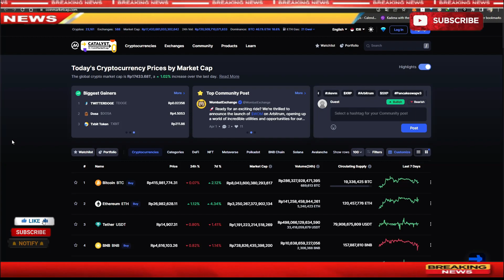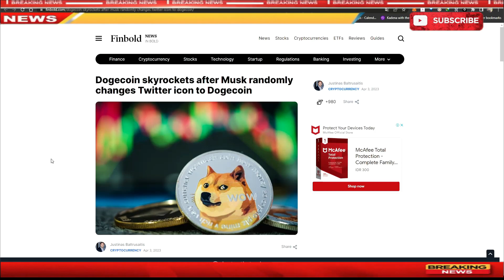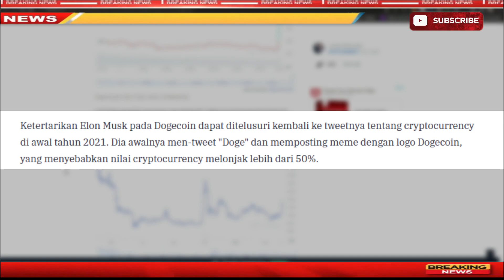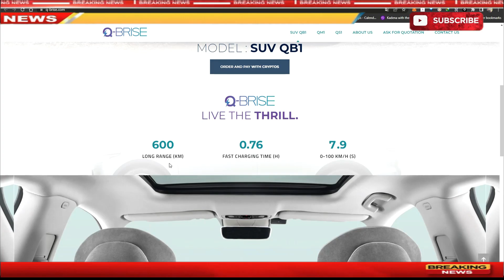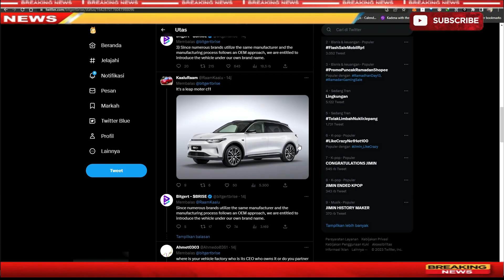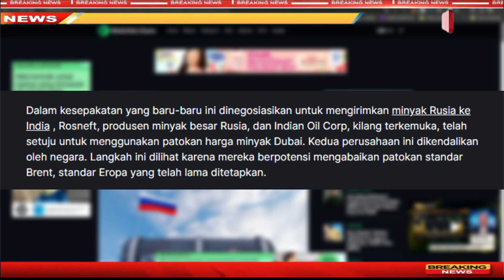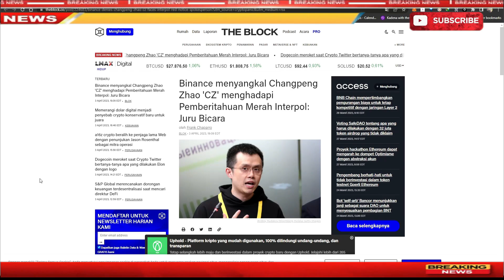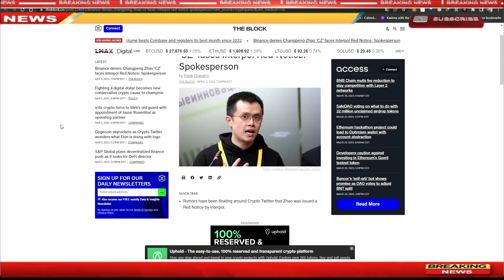🔴 [ NEWS CRYPTO ] " DOGECOIN " Jadi Muka Baru Twitter,Langsung PUMP ! EV Q-Brise Pesaing Baru Tesla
❌❌ Note ❌❌

For those who want to support some drinks

 BTC : bc1q9h5fkhdzz84c3q5fcgvqkvxs2jpw45nnmw72qz
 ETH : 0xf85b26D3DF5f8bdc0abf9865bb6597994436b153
 DOT : 1wuHvbE21u7m7nWxudEU237Ks48gGfJTFDchDsJfm3dk76m
 ONE : 1j05gj2sw5z0l7pk0zmhwtkwrcku7khg6y938nu